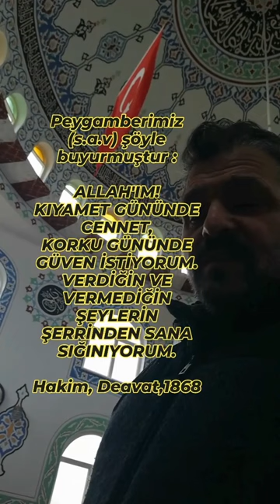iftara doğru bir dua. F.Mehmet Şen